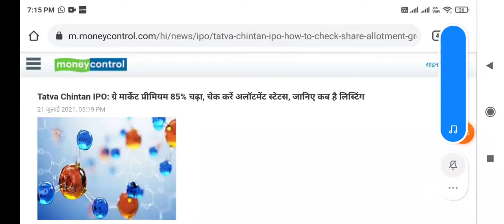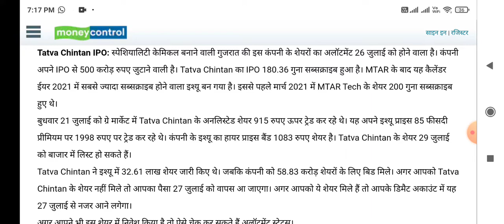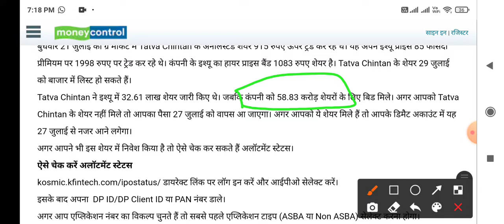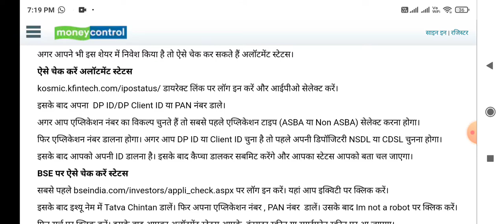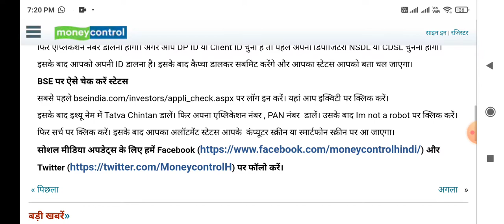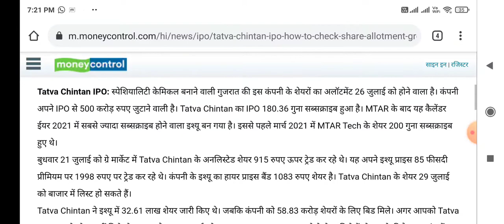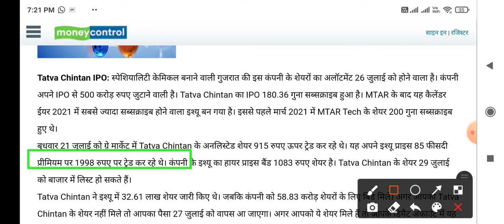How to Check IPO Allotment !! स्टॉक listing से पहले IPO Allotment कैसे चैक करे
How to check IPO Allotment,  IPO Allotment केसे चैक करते है  Long term investment in Stocks, Share Market News, Rajratan Global Wire Ltd  share Price,  Rajratan Global Wire Ltd Share  News, Best Small Cap Stock, Latest Share Market News, Share Market Stocks Recommendation, Latest Share Market News Today, Latest Share Market news Hindi, Stocks Pick, Today stock Recommendation, Stock Market Basics, Multibagger Stocks 2021, Intraday Trading Tips, Positional Stocks Picks, Multibagger Stocks, Share Market Portfolio, Stocks Market Portfolio, Best Stock Market Portfolio. Portfolio of 2021. Stock Listing से पहले allotment केसे चेक करें।

Link For IPO Allotment status

BSE India Link For IPO Allotment Status